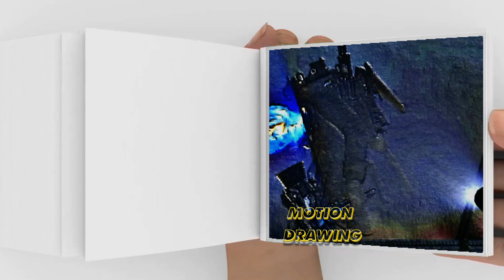Skibidi Toilet 50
Skibidi Toilet 50 - Flipbook